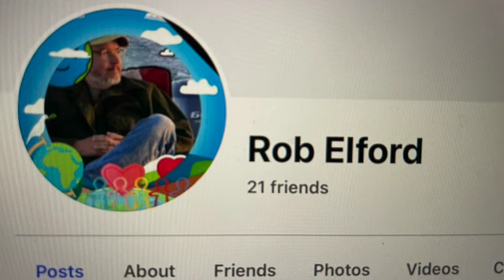Spillin' the Tea with Father Rob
A Parish Update for September 21st, 2023